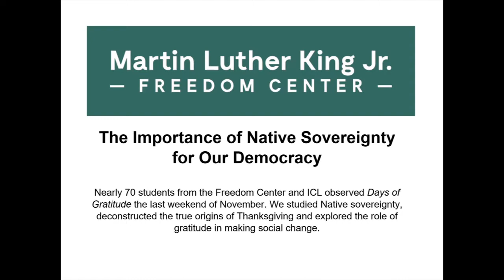Native Sovereignty and Democracy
During our annual "Days of Gratitude"--held during the Thanksgiving weekend--youth leaders, staff and guests explored the deep connections of gratitude, self transformation and the creation of what Dr. King calls "the beloved community."

We study the importance of Native sovereignty for our democracy and understanding the truth and myths about the story of Thanksgiving.

We are grateful to Nate Tyler of the Makah Tribe in Neah Bay, WA, for joining us online. He explained sovereignty and the impacts of Tribal culture, history, self-governance and traditions that affect us all.

This year we convened in person, practicing physical distancing, wearing masks and meeting outdoors with a substantial cohort of youth, staff and guests joining us online.